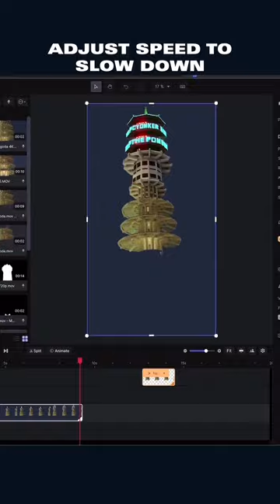HOW TO DO THIS?!